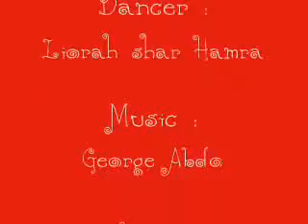Liorah in Raks el Malek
Showing the duality of Woman